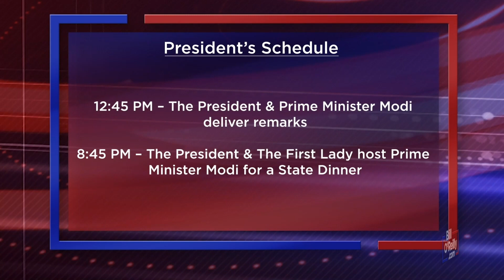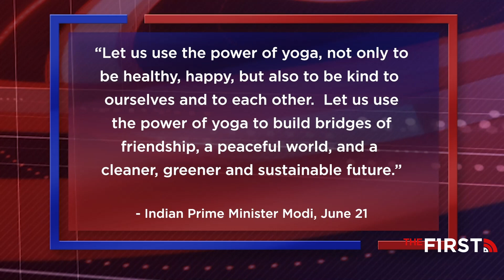Here's Why America Desperately Needs India - Bill O'Reilly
President Biden met with Indian Prime Minister Modi at the White House. Bill explains why America needs India more than ever.